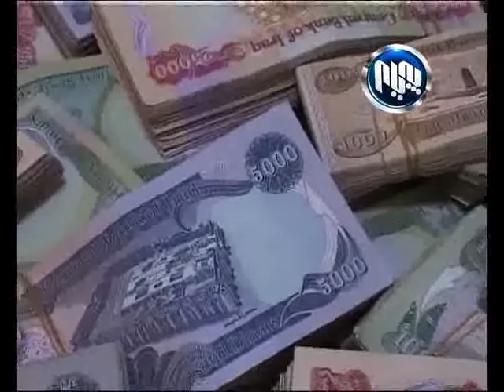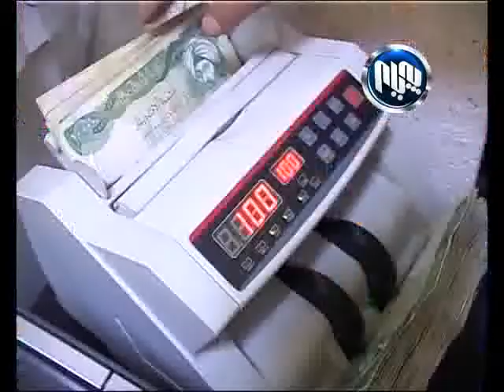شاره‌زایانی ئابووری: پێویسته‌ حكومه‌تی هه‌رێم هه‌رچی زووه‌ پرۆژه‌یاسای بودجه‌ بنێرێته‌ پ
شاره‌زایانی ئابووری: پێویسته‌ حكومه‌تی هه‌رێم هه‌رچی زووه‌ پرۆژه‌یاسای بودجه‌ بنێرێته‌ په‌رله‌مان و په‌سه‌ند بكرێت